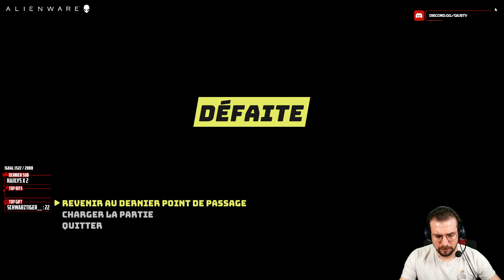J'ai un peu joué.... #9 - Biomutant